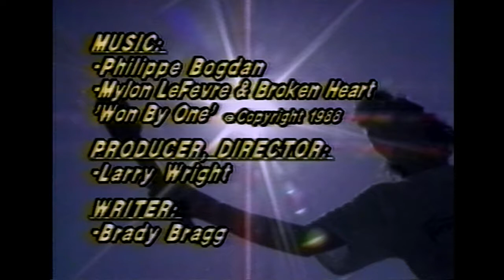The Torch Run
On Easter sunday of 1988, a group of YWAMers climbed the Mount of Olives, lit an Olympic-style Torch, and began running the torch around the world to help stimulate prayer for world evangelization. (Praying with Power, Peter Wagner).

The Target 2000 Torch Run was a joined effort from the Lausanne Committee for World Evangelization, YWAM, OM, Campus Crusade, Youth for Christ and other organizations.  In 1997, while writing Praying with Power, Peter Wagner says that torch runners had been already to 40 countries and logged 50.000, twice the distance around the earth. Torch runners went to all continents around the Globe.